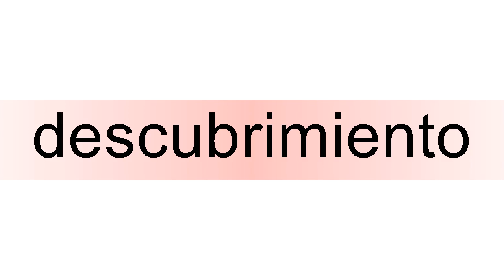How to pronounce descubrimiento